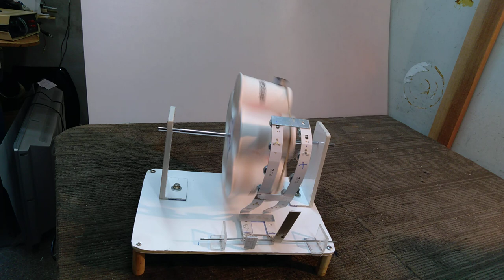copos de café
neste vídeo eu quero mostrar o que pode ser feito com 4 copos de café e mais 8 imãs!!!